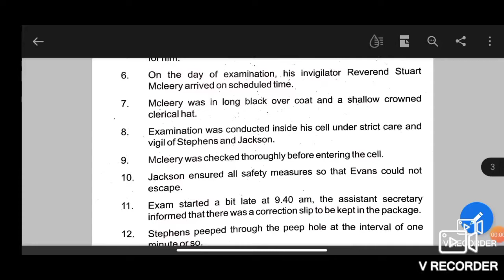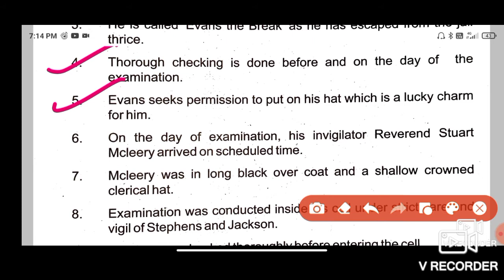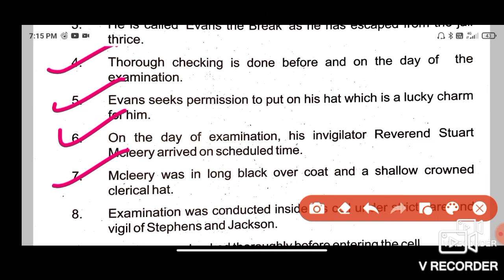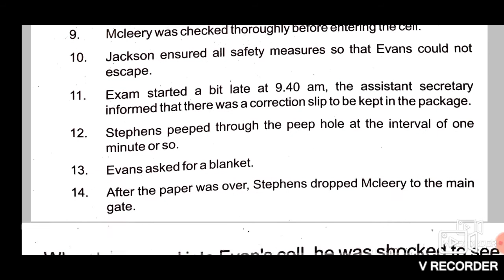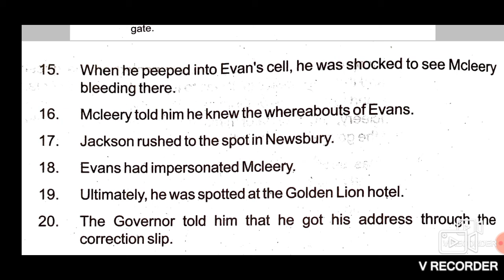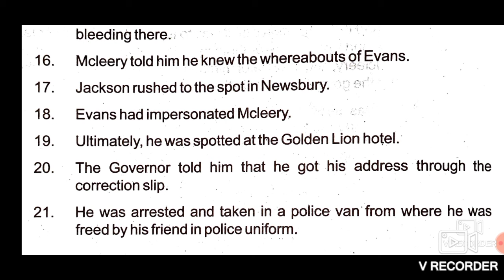Evans Tries An O-Level Part 2 with Keshav Jha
Hello Everyone!
In this video I discussed the Key points of the chapter Evans Tries An O-Level" of ncert book vistas.

In the time of lockdown and school shutdown everyone is facing problem of study.

Majority of students of class 12 are studying major subject as much they can but for subjects like English they are not providing so much of time.

So I decided to bring these videos in which I will try to provide you all the key points and story summary by using the support material provided by Delhi government.

If you have any query please ask in comment box.